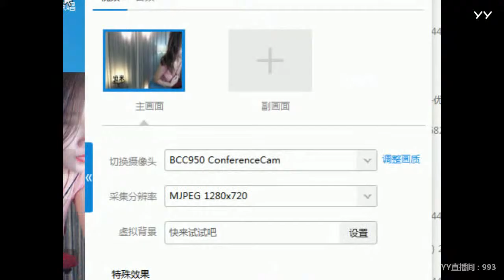YY LIVE 燃舞蹈 优米 -《燃舞蹈》（Artists・Sing・Music・Dance・Instrument・Talent Shows・DJ・KPOP・Remix・LIVE)